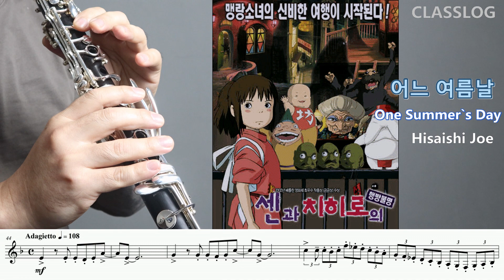어느 여름날 One Summer`s Day /센과 치히로의 행방불명 Spirited Away /Hisaishi Joe /지브리 애니메이션 ost. /Clarinet cover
🎵클라리넷 악보 (Free Sheet music)
센과 치히로의 행방불명 ost. 어느 여름날을 클라리넷으로 연주했어요.
📬신청곡 받아요.

📞레슨 문의 (김용민 클라리넷 스튜디오 - 대전)
🔔같이 연습하며 배우는 클라리넷 레슨